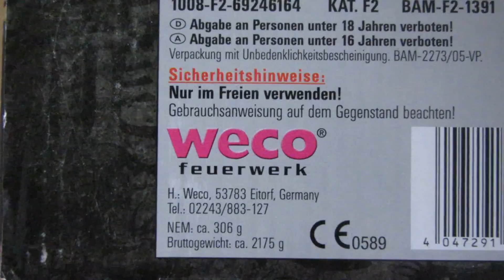Weco Feuerwerk - Tiger & Dragon | Silvester 2015/2016 [1080P FullHD]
Die Weco Feuerwerk Tiger & Dragon bzw. Gotcha aus dem Lidl an Silvester 2015/2016.